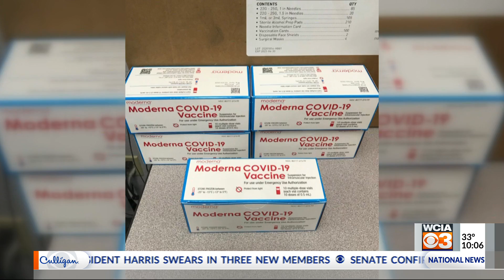Covid vaccines seniors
Seniors struggle to get covid vaccine